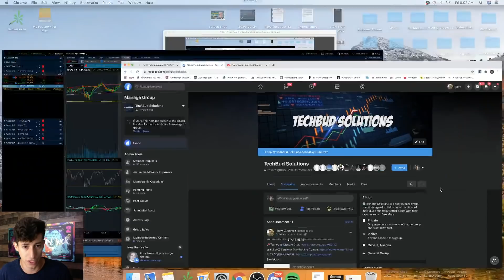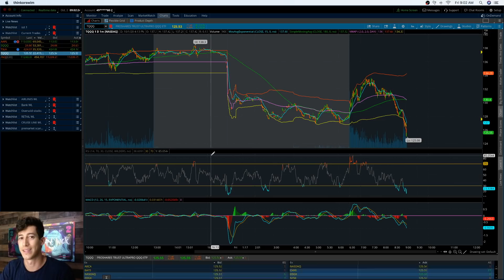TRUMP NEWS TANKS THE STOCK MARKET (MY INVESTING PLAN)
President Trump and first lady both test positive for COVID-19 which of course due to their age brings a big concern. Trump is over 70 years old and is creating a lot of uncertainty. Here is my investing plan and of course we with nothing but the best for the Trump family!

2. 📈A-Z Beginner Day Trading Course

4.